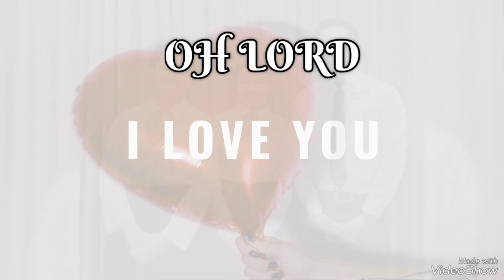SIBLINGS BE LIKE: